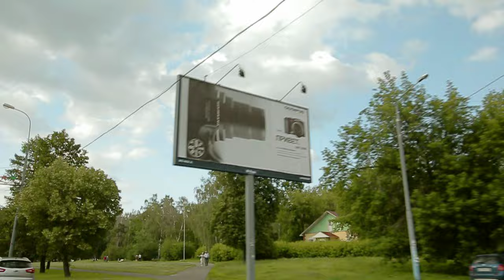ГОРОД 312 - Невероятный день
музыка Притула Л., Притула Д., Лесникова С., слова Притула Л., Притула Д.
(С) ООО "Р-Концерт", 2012